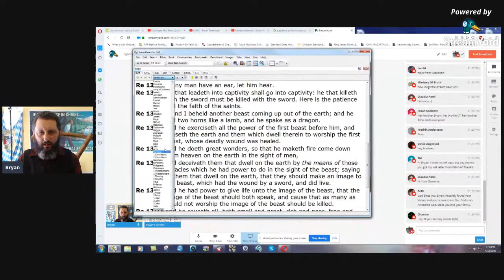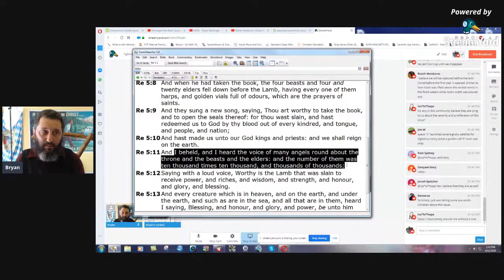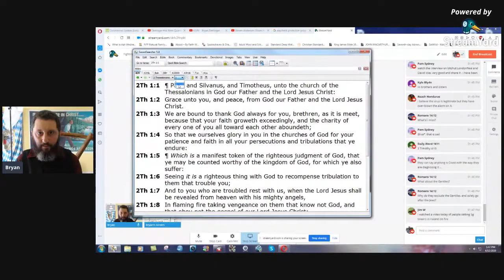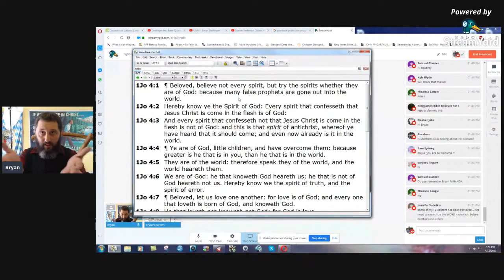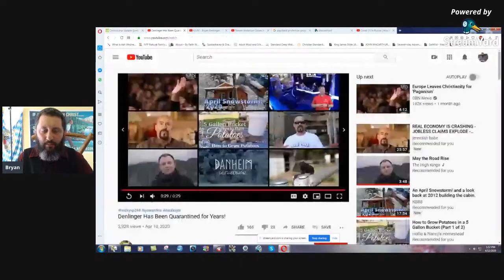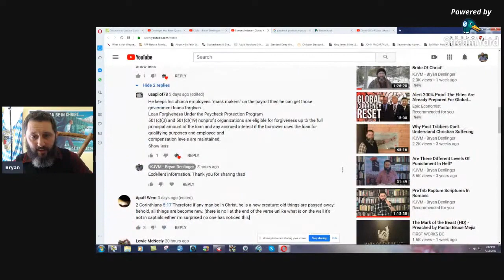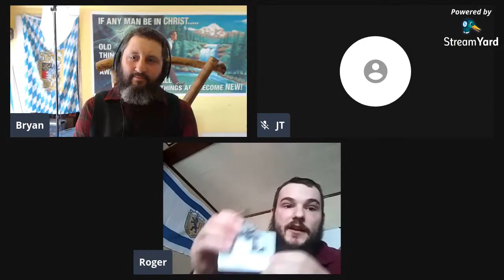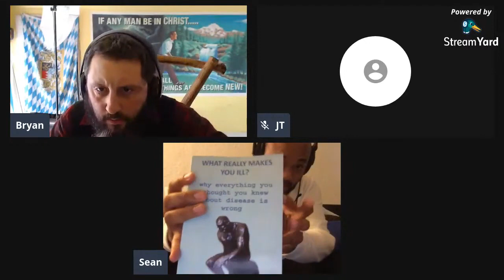Fighting The Antichrist System